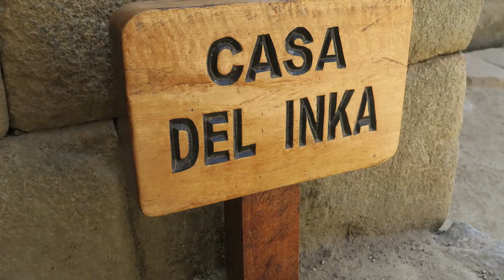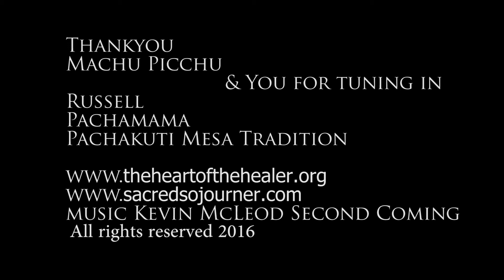Machu Picchu Pachamama Renewal Pleiadian Time Capsule release Ceremony 2016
Justine & Awahoo give thanks and renewal offerings from Sleeping Dragon Mountain Apu, South Armagh, Ireland and sacred tobacco from the Mohawk Trading Post in Massachusetts to Pachamama in Machu Picchu, Peru. Long live our connections. Aho, Awishabaa, and Munay. Pleiadian Time capsule release.

Have a blessed Munay flight brother Alistair Smith who transitioned to the Hanaqpacha realms this week. In honour and gratitude. Blessings also to Red Bear who came back in a loving 20 ft Giant manner to validate what I felt.
Mission RAMA
Pleiadian High Council